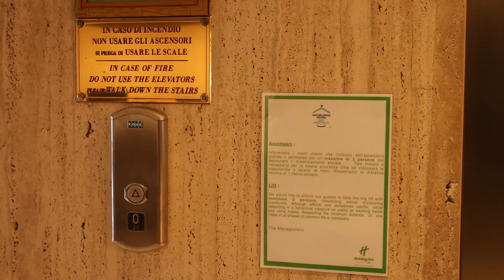Rome and the Colosseum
Rome and the Colosseum were very interesting...and very hot.  It's one of those things you check of on your "I need to see this before I die" sort of things.  Don't schedule too much time in Rome if you are traveling there.  There are lots of things to see in Italy that are more interesting.  Save time for the Colosseum though.